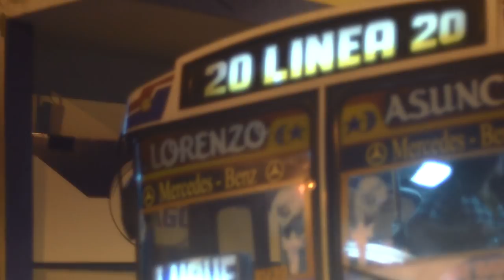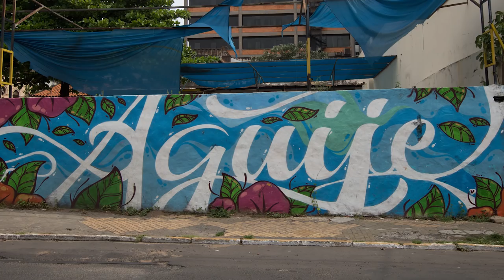THE HISTORY OF 'LATIDO AMERICANO'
On the occasion of the 2017 edition of the Latido Americano Festival, we've been delivered a brief documentary that explains its origins and development throughout the years of what is the most important Street Art event in Latin America. Entes and Pesimo explain what Latido Americano has meant to them and what it has achieved up until its latest edition that finished just last week. We'd like to present you with this interesting documentation of incalculable artistic, social and anthropological value in its subtitled entirety.

Con motivo de la edición 2017 del festival Latido Americano, se nos ha hecho llegar un breve documental que explica los orígenes y el desarrollo a través de los años de este evento de arte urbano, el más importante de Latinoamérica. Entes y Pésimo nos explican todo lo que ha significado Latido Americano y lo que se ha conseguido hasta su última edición, clausurada la semana pasada. Se trata de un interesante documento de incalculable valor artístico, social y  antropológico, que os traemos también subtitulado en inglés.